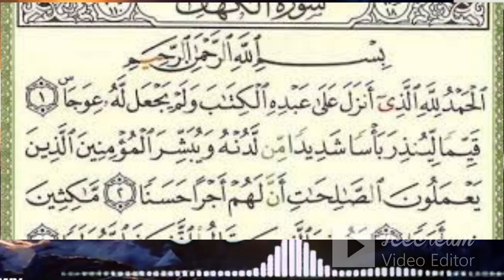القران الكريم سورة الكهف بصوت مصطفى البرزاوي